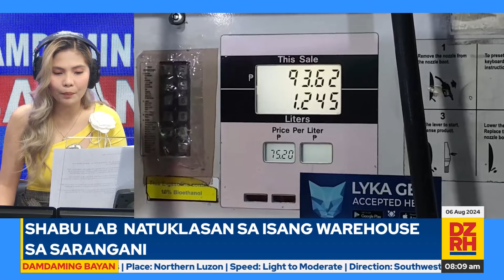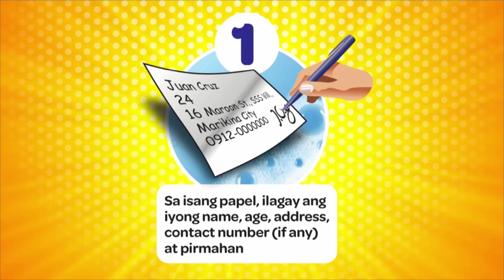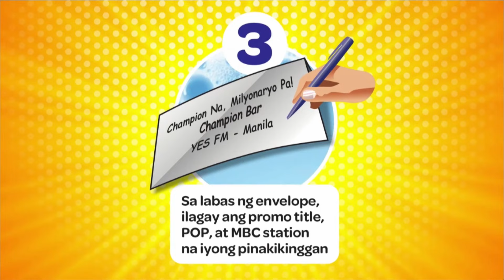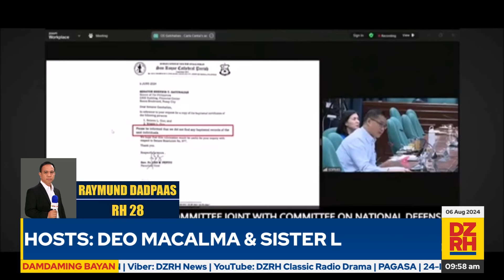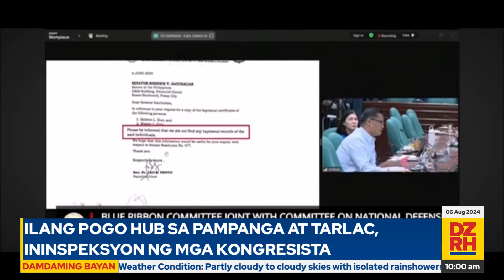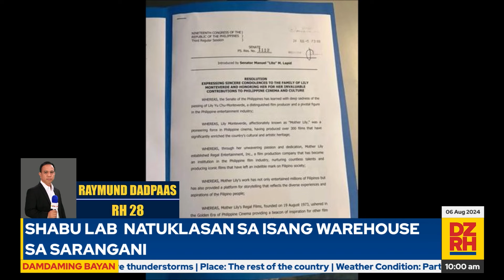DAMDAMING BAYAN with DEO MACALMA & ELAINE APIT (08/06/2024)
Panoorin ang Damdaming Bayan nila Lakay Deo Macalma at 'Sister L'  Elaine Apit  (08/06/2024)

Mapapanood ng LIVE ang DAMDAMING BAYAN mula Lunes hanggang Biyernes, simula 8 AM hanggang 10 AM sa aming social media accounts, gayundin sa Cignal CH 18, Skycable CH 129, Cablelink CH 3, GSat CH 39, Satlite CH 140, Converge Vision CH 14 at Destiny Cable CH 129..